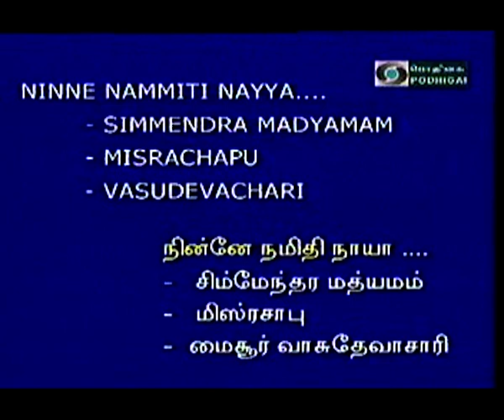Revathi Srinivasan | Ninne nammithi | Simhendramadyamam | Mysore Vasudevachar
ninnE nammitinayyA
raagam: simhEndramadhyam
Aa:S R2 G2 M2 P D1 N3 S
Av: S N3 D1 P M2 G2 R2 S

taaLam: cApu
Composer: Mysore VaasudEvaacaarya
Language:

pallavi

ninnE nammitinayyA shrI rAma

anupallavi

pannagEndra shayana pannagAri vAhana pannagAcala bhavya sadana praNatArti haraNa nipuNa

caraNam

parama krpAsAgara para tatvAdhAma varamlosaga brOvavayya vAsudEva
nIraja nEtra nibhagAtra girirAja sutAvara shankara sannuti pAtra sa caritra